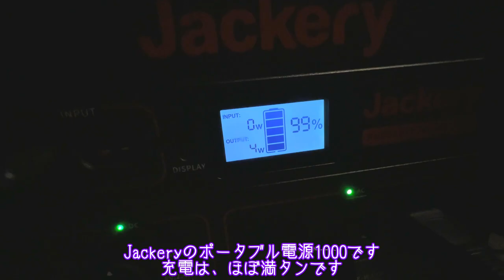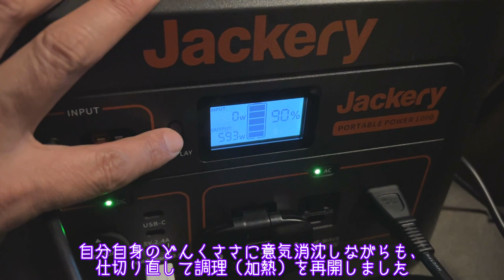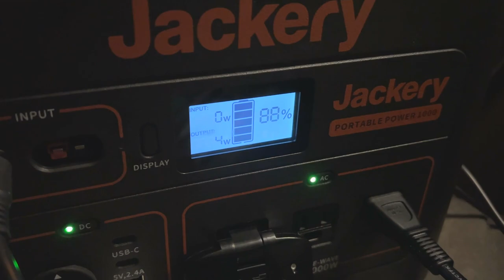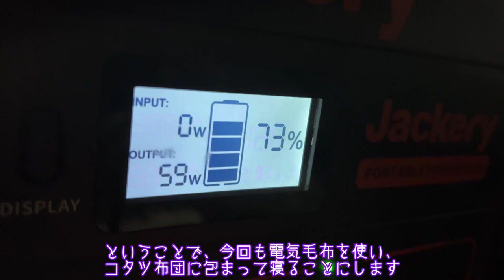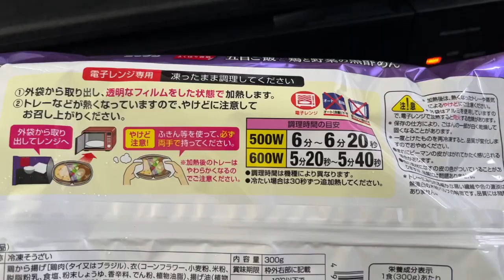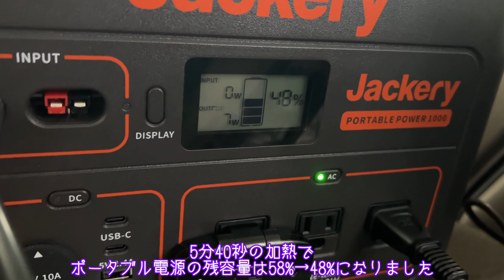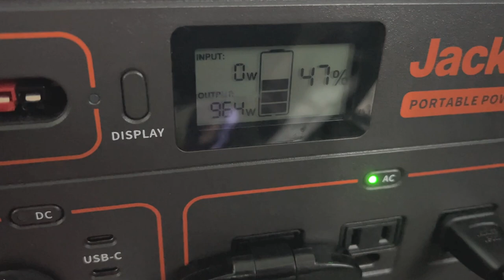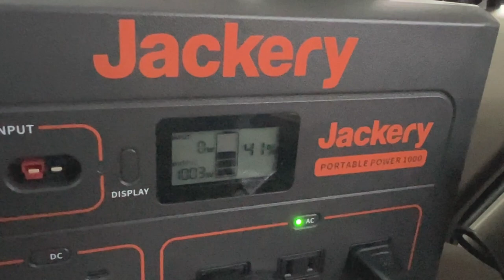【雪の車中泊】雪降る湖畔で餃子を焼く【エブリイワゴンDA64W】車中泊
横殴りの雪が降る湖畔の駐車場をスズキエブリイワゴン4WDで訪れ、車中泊をする動画です。当チャンネルで３本目となる車中泊の動画は、以前訪れたことのある湖畔の駐車場です。車内で餃子を焼いて食しました。途中、チャンネル主のどんくさいミスや、思いがけないイレギュラーの発生など、ドタバタな場面もありますが、よろしければご覧ください。

◆エブリイワゴンで小旅行
1【遠方購入】車中泊に使う軽自動車を大阪から千葉に買いに行き、一般道を自走して帰ってきた
2【氷点下6度】初めてのエブリイワゴン車中泊、お寺の鐘が聞こえる雪降る駐車場で
3 [積雪40cm] 大雪の静かな湖畔で車中泊・エブリイワゴン4WDで新雪の銀世界にハマる
6【車中泊】高速道SAで電子レンジで調理し仮眠する【エブリイワゴンDA64W】
7【車中泊】桜の花が咲く公園で、おでんを炊いて寝る【エブリイワゴンDA64W】
8 高速道路の運転で眠くなったのでパーキングで寝て朝はカレーライス

◆エブリイワゴンDIY工作
1 DIY★エブリイワゴンの給油口カバーを自分で交換してみた【DA64Wに頻発する弱点】
2 DIY★エブリィワゴンのサーモスタット交換を自分でやってみた【DA64W】
3 DIY★エブリイワゴンに大型ルーフキャリアを1人で取り付ける【TUFREQ/PL236CSP】
4 DIY★エブリイワゴンのドアヒンジとフェンダーを交換【建て付け異常＆粗雑な補修痕】
5 DIY★エブリイワゴンにスポットクーラーを仮設しテストしてみた
7 DIY★車中泊仕様エブリイワゴンにFFヒーター＆走行充電システムを取り付けた♪

◎BGM出典表記
Peritune様

◆イラスト出典
いらすとや様

japanese van conversion
suzuki camper
japanese mini camper van
car camping in snow storm japan
japanese kei camper van